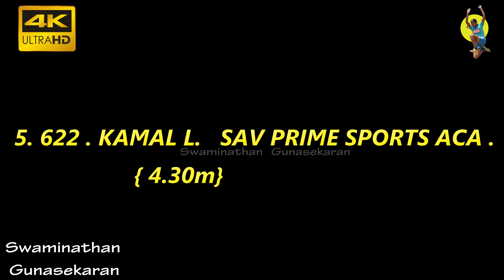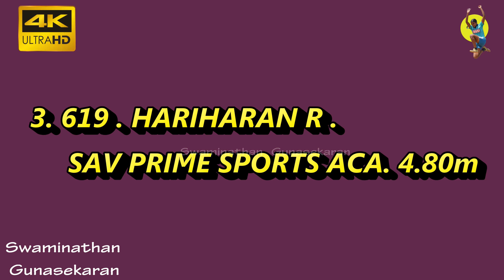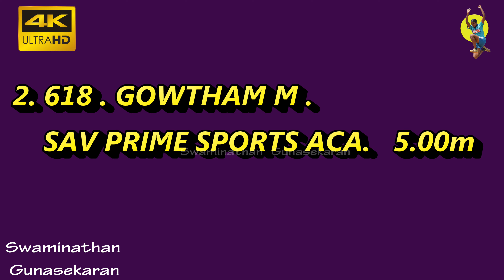Regan takes the gold Men U23 Pole vault 5.00M || Youth Athletics 2024 || Swaminathan Gunasekaran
Men U23 pole vault
Regan Ganeshan Wins the Gold Medal with a clearing of Height 5.00m
at 5th Tamil Nadu State Youth Athletics Championships 2024
TNPESU, Chennai , Tamil Nadu

Follow us On:
Youtube.com / @swaminathangunasekaran5067
Face book :  / swaminathan.gunasekaran
Face book Page: / jumperguna

MY WIFE'S ATHLETICS CHANNEL LINK: / @athleticssports9693